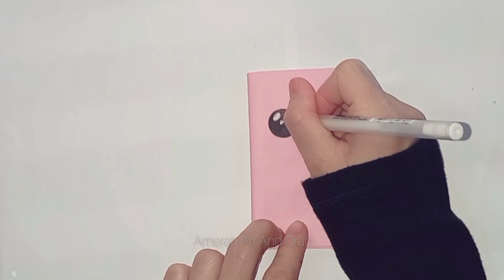DIY PAPER MINI NOTE BOOK// No Glue No Icissors || Easy Paper craft